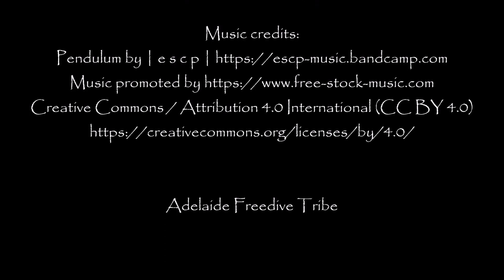Underwater Second Valley East Headland | Adelaide Freedive Tribe | Adelaide Snorkel Tribe